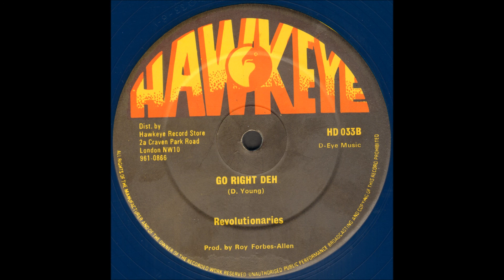Desi Roots ‎- Go Deh Right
Revolutionaries - Go Right Deh

Hawkeye
1980